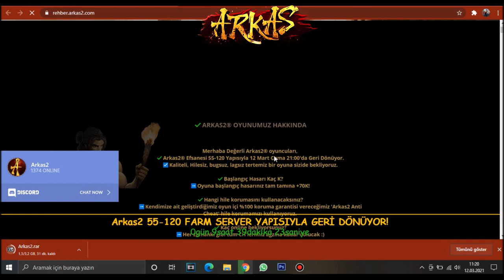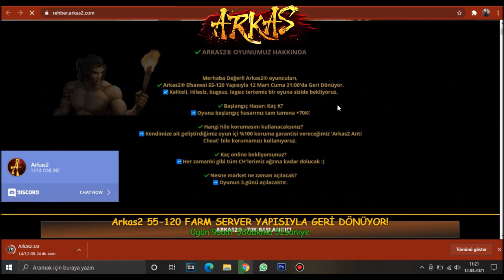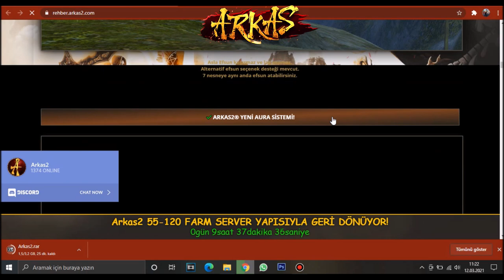ARKAS2 | EFSANE SERVER AÇILIYOR - 12.03.2021 SAAT 21:00 'DE AKTİF !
▬▬▬▬▬▬▬▬▬ஜ۩۞۩ஜ▬▬▬▬▬▬▬▬▬▬▬▬▬▬
►Tüm Videolar Yasal Haklara Sahiptir.
▬▬▬▬▬▬▬▬▬▬ஜ۩۞۩ஜ▬▬▬▬▬▬▬▬▬▬▬▬▬▬
Metin2 Pvp Ws Videoları, Değerli abonelerim.